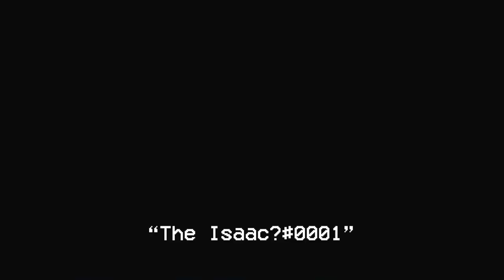Stress Tests and Future Content... - The Isle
Yes.
I hope the Voiceover is acceptable.

Thank you to BirdBrain, FlyingPieapple, Krayt Dmgscrub and Jayce/Idnod!

0:00 - Introduction

0:20 - Who's in the Stress Test?

0:38 - No NDA

0:47 - What does this mean FOR YOU

1:03 - Myself? Lightclaw? WHAT?

1:36 - Wrapping up...

2:10  - There is nothing after this point.

Find It.